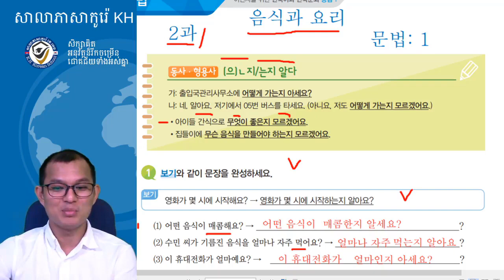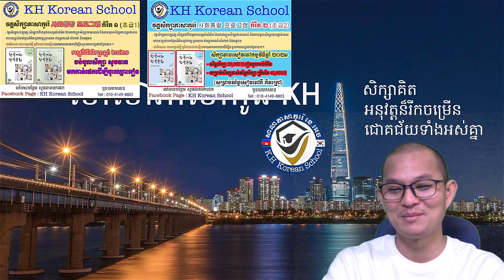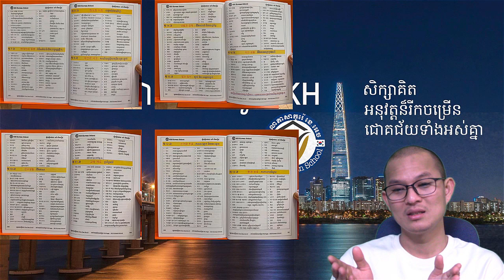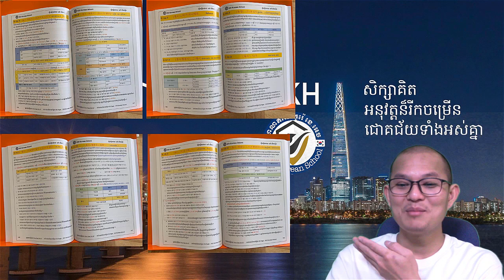វេយ្យាករណ៍ភាសាកូរ៉េទម្រង់ : -(으)ㄴ 지 모르다/알다 (វីដេអូទី ៤ បញ្ចប់)